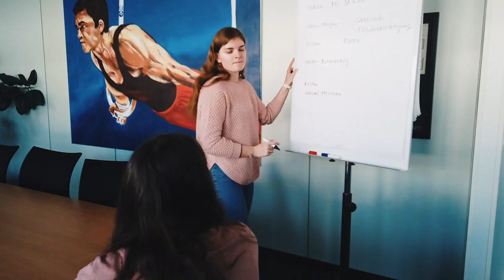Lehre als Kaufmann/-frau EFZ bei Alder + Eisenhut AG